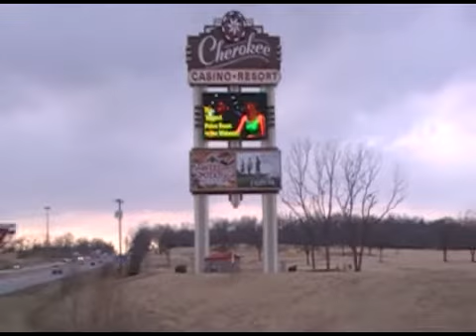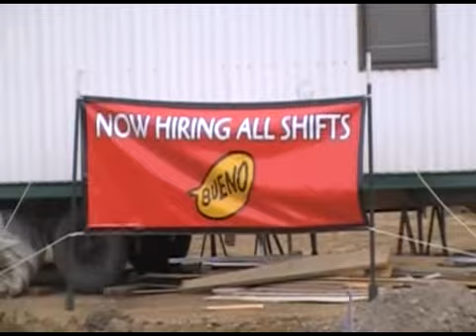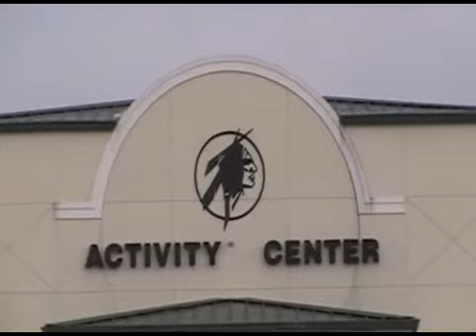Cherokee Casino and Resort for RSU CNAI Unit 6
This short video of the expanding Cherokee Casino and Resort illustrates how the development and success of the gaming enterprise is impacting the surrounding city of Catoosa by creating jobs and benefitting area businesses. This video created for Rogers State University Contemporary Native American Issues Online course.